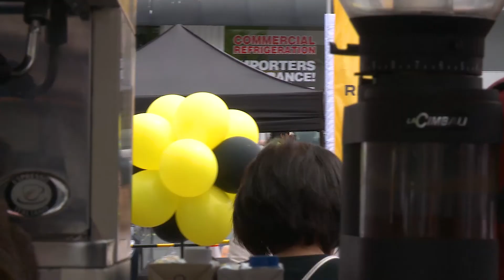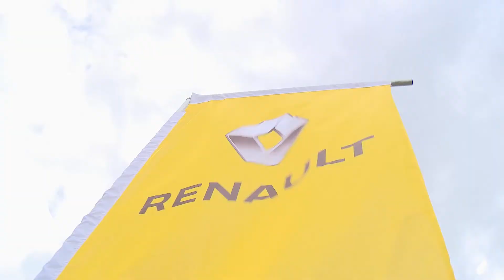Parnell Waiters Race 2018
The Parnell Waiters Race 2018 took place on the 18th November with sponsors Renault, House of Travel, Southern Hospitality and media partner NZ Best Dining.